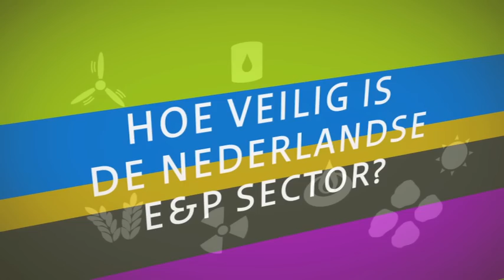Cees van Oosterom, NOGEPA - AU10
Over de aanpak van de 14 NOGEPA werkgroepen.